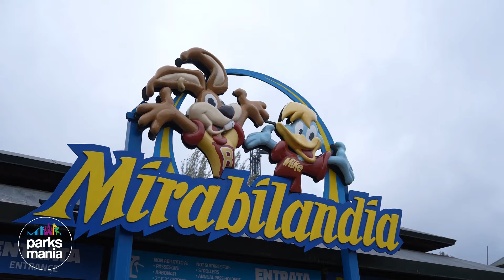HALLOWEEN (2024) @ Mirabilandia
La Stagione di Halloween 2024 a Mirabilandia *Parksmania.it il primo portale italiano dedicato ai parchi divertimento* _ Parksmania.it The first Italian Internet portal about amusement parks_